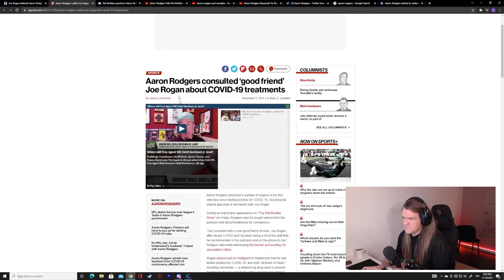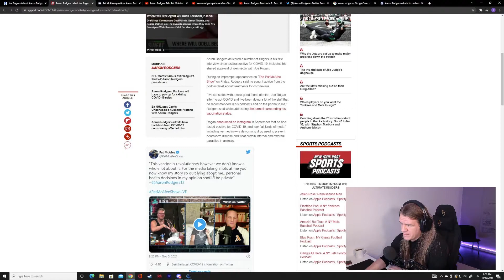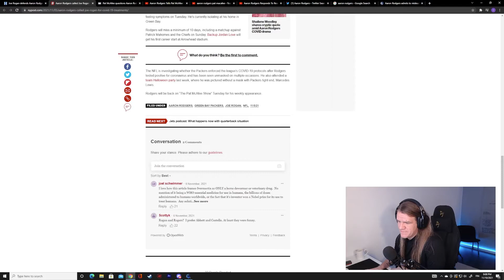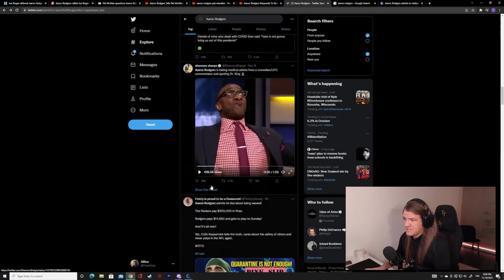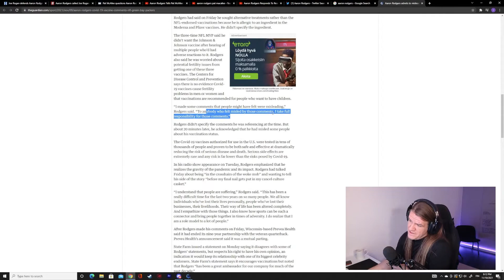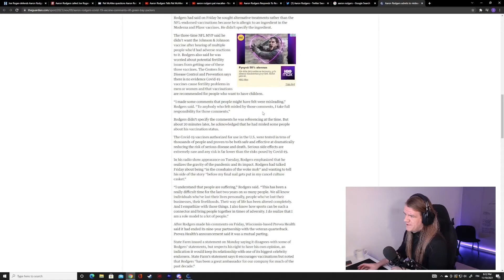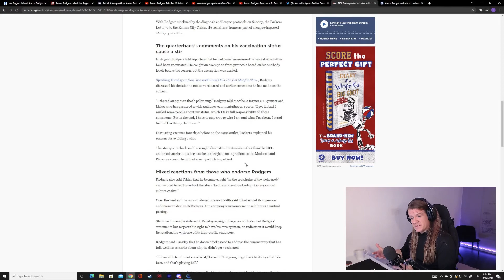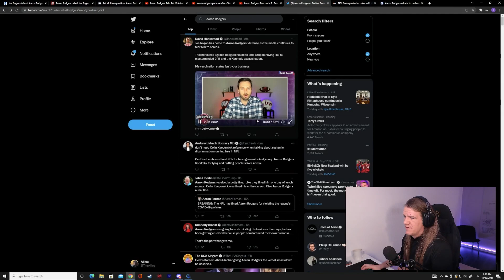REACTING TO Aaron Rodgers speaking out about backlash on the Pat Mcafee show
REACTING TO Aaron Rodgers speaking Out About Vaccine Backlash

Last Saturday Packers Quarterback Aaron Rodgers went on the Pat Mcafee to talk about not being able to play because of Covid. Almost immediately the conversation between Mcafee and Rodgers spiraled towards Vaccines and Aaron Rodgers told his take on Covid and Vaccines.

Let's just say that it didn't go well.

He told that he has been listening to different doctors and a lot of his new good friends Joe Rogan, from the The Joe Rogan Experience. That angered a lot of people in twitter and in the media. Joe Rogan isn't loved, because his recent controversies around ivermectin.

Aaron Rodgers didn't back down from his comments and actually went back to pat mcafee show to tell that he doesn't care and doesn't follow what people talk. He wants to just be able to play football and help the Green Bay Packers win the Super Bowl.

Today he got Fined for not taking the shot.

What do you think about the controversy? Should Aaron Rodgers be banned? Suspended?

If you want to discuss this further, You can find me live from twitch almost every night

0:00 Intro
1:52 Little Back story
3:10 Reacting to what he said
7:55 Twitter
8:41 Being a Pro Athlete
9:42 Rodgers Isn't a Doctor
10:56 He got fined for lying
11:46 Outro